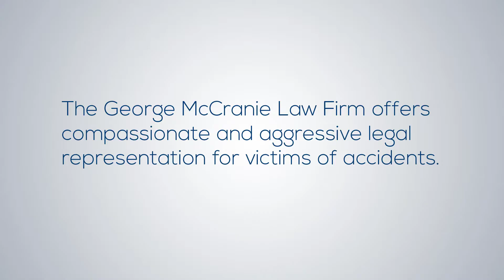Car accident? These are the pictures you should take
After a car accident, it’s better to take pictures. Learn the type of pictures you should take.